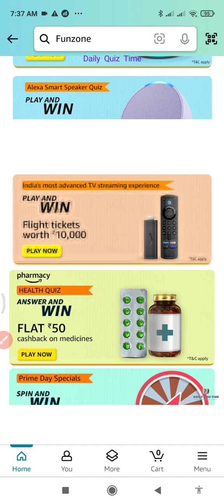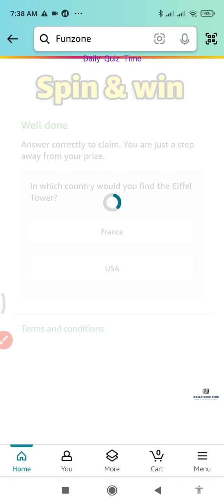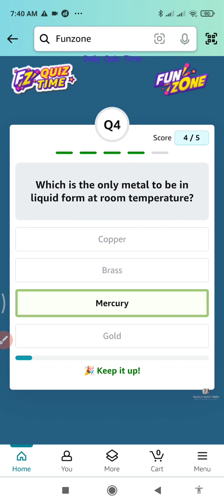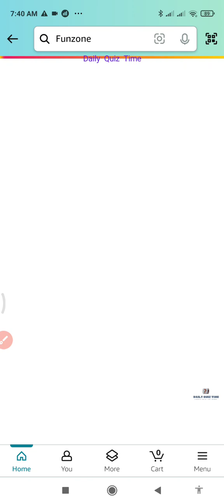Amazon New Games this Week Quiz Answers Today | @dailyquiztime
19 July 2024

1. Amazon Daily Quiz
2. Amazon App Quiz
3. Amazon Funzone
4. Spin and Win
5. Guess and Win
6. Amazon Quiz Answers
7. Today's Amazon Quiz Questions
8. Amazon Quiz Contest
9. Amazon Quiz Time
10. Amazon Quiz Winners.

100% Free Bitcoin , easy Earning , This link click here then open , after register your details.

Win 10  to 100000 Amazon Pay Balance and More Exciting Prize 19 July 2024 Amazon Quiz Answers: Watch Video to get Answers of All Questions in it, Answer it on Amazon App before 19 July 2024 and stand a chance to Win Don't Forget To Like The Video & Subscribe Our Channel For Latest Amazon Quiz Answers.

Good Luck..
Take Care.!

Questions :-

topics covered :-

amazon quiz
amazon quiz answers toda
19 JULY amazon quiz
19 JULY 2024 amazon quiz
amazon
quiz

Other quiz:-

Today qu1Z,
Quiz Time,
Fun zone,
Amazon Quiz,
Today qu1Z,
Quiz Time,
Fun zone,
Amazon Quiz,
19 July 2024 quiz
Amazon quiz 19 July 2024 Answer
19 July 24 Amazon quiz
Amazon Quiz 19 July 2024 Answers,
19 July  2024  Amazon quiz answers,